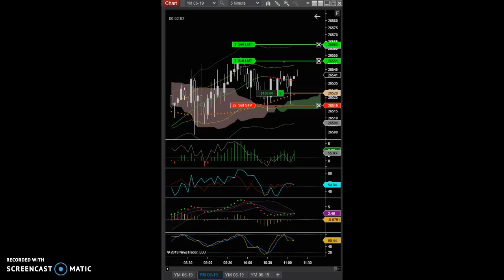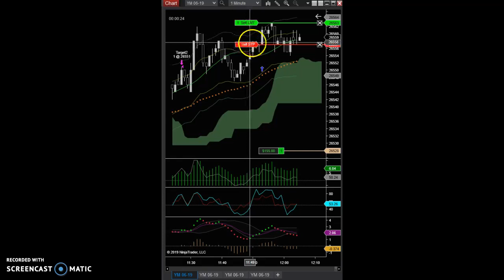YM Long 4-29-19